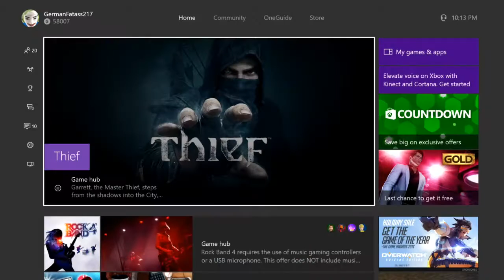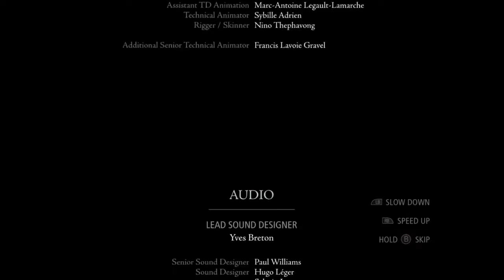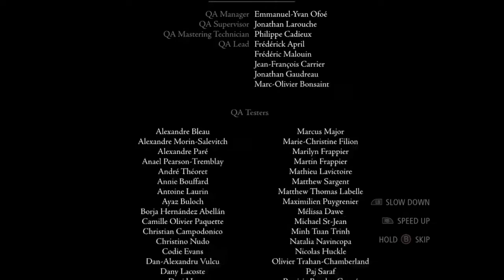Playing Thief (Finale)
Playing through Thief (2014) on Rogue difficulty for the Xbox One. This game starts out making sense but then goes on a whole new level.